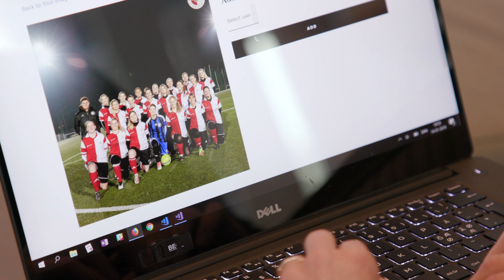LÆS EN KANDIDAT I DATALOGI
Overvejer du at læse en kandidat i Datalogi på IT-Universitetet?

Hør Rebecca fortælle om fagene, opgaverne og studielivet på ITU.

Mere information: itu.dk